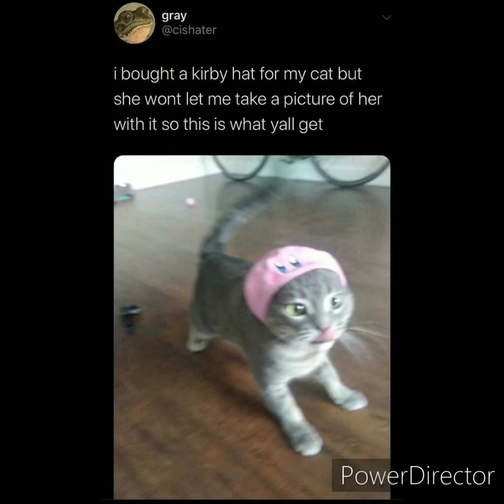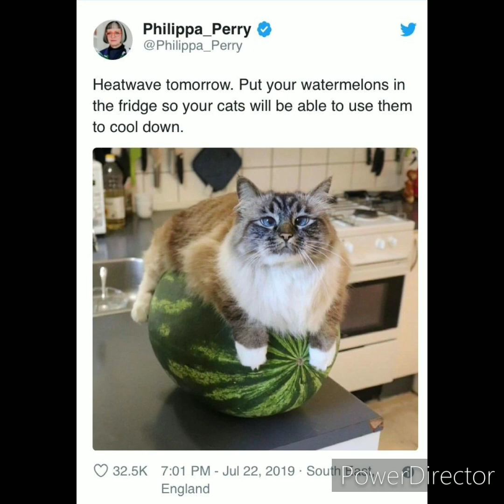kitty neko memes 3